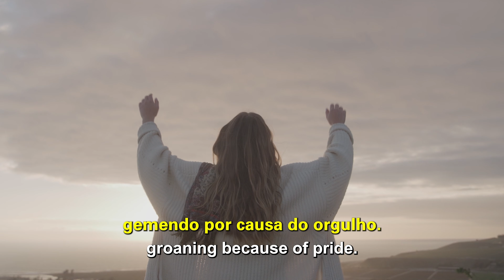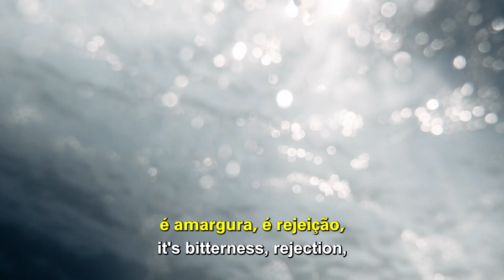Jesus will come back | CHANGES | Cléo Ribeiro Rossafa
Clip from: Give place to change __ Life Change Today